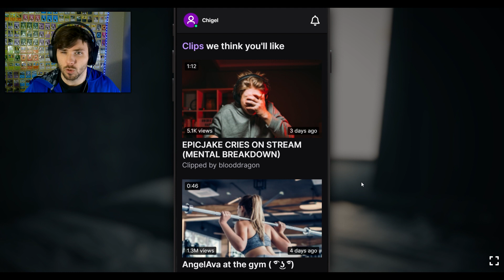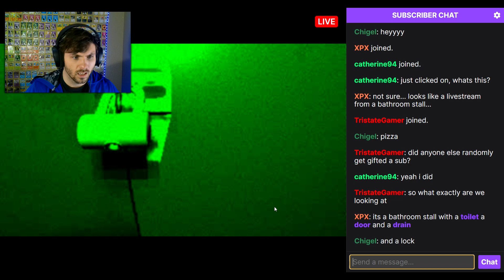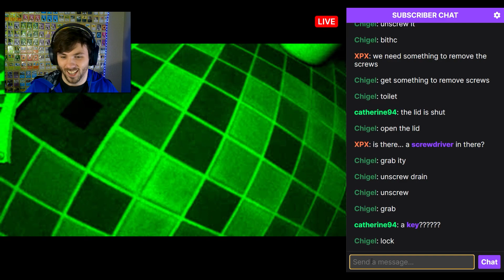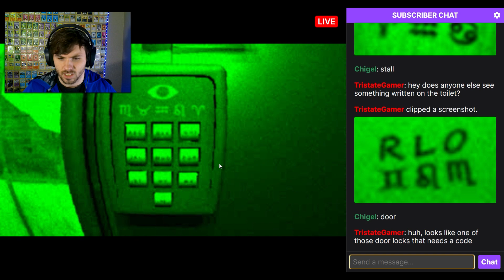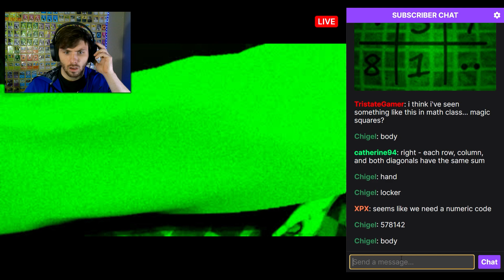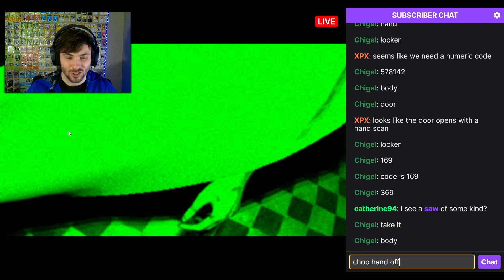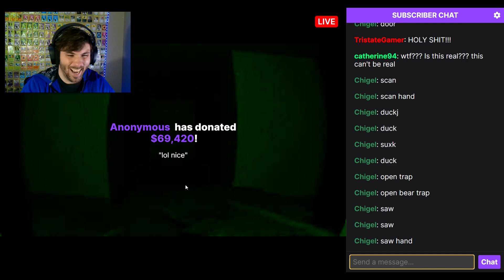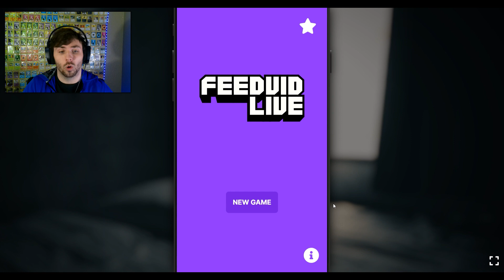FEEDVID LIVE: When Horror Goes Live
FeedVid Live is a game about you going onto a livestreaming platform. Here you find a very "niche" stream that's been gaining a lot of popularity! Let's see what all the fuss is about, maybe I'll even sub to them :D